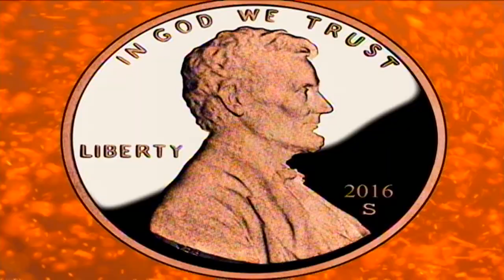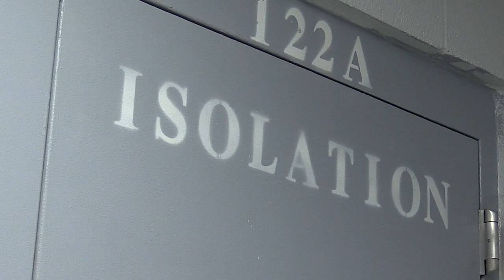Inmate was raped at Pike County Detention Center, officials say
The Pikeville Police Department is investigating a report of a sexual assault that allegedly occurred at the Pike County Detention Center. Pike County Jailer Freddie Lewis confirmed that an incident did occur at the jail earlier this week. EKB News Reporter Chris Anderson has more.